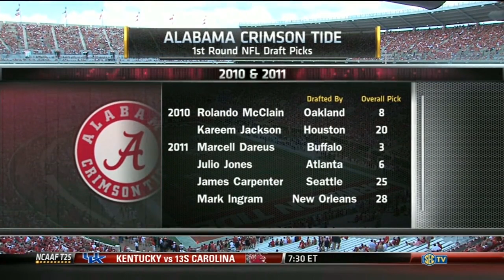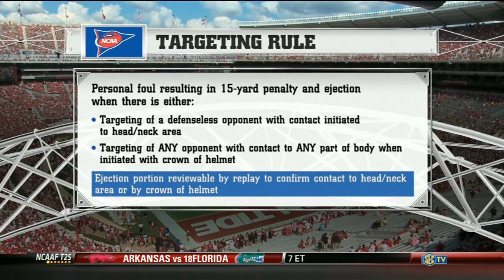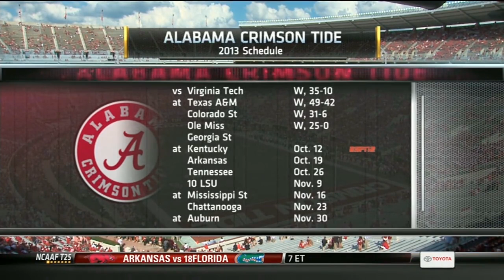2013 Georgia State vs. #1 Alabama (HD)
Full game: 2013 Georgia State vs. #1 Alabama.This game is presented in its original broadcast. All commercials and halftime removed. 720p